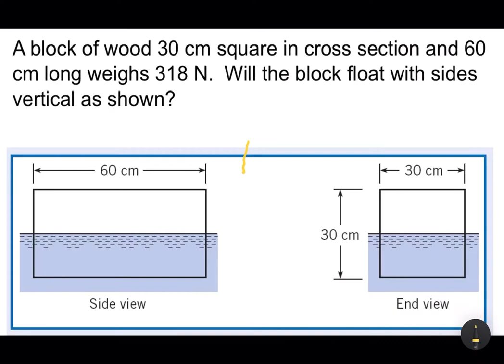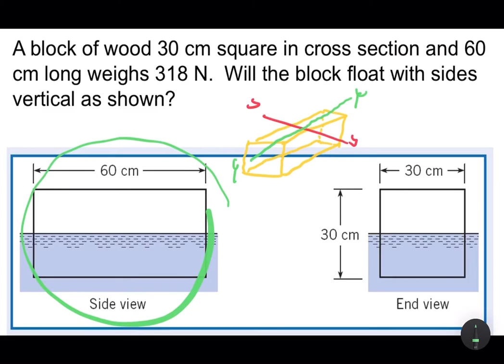Stability of a Floating Body Ex 5